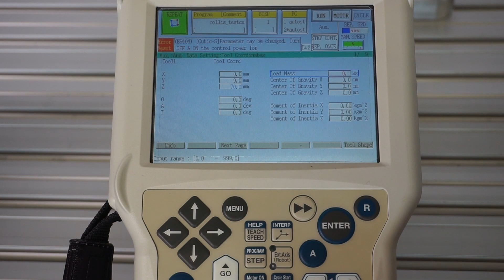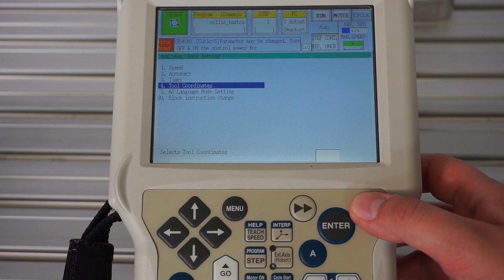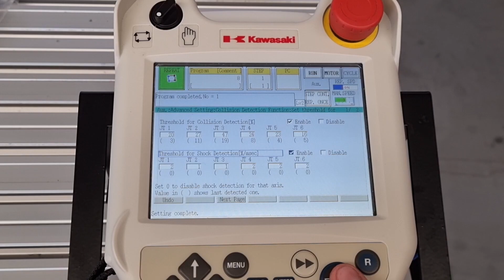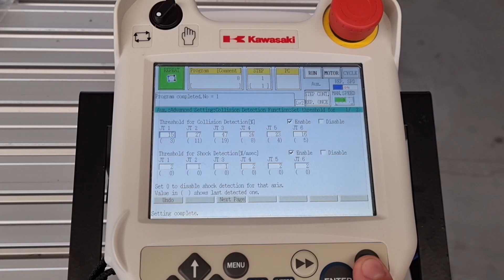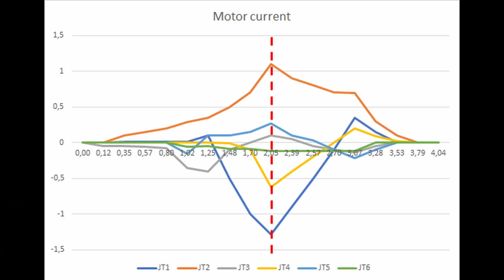Configuration of Collision Detection option in Kawasaki Robotics robots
The Collision detection software option is an additional feature to reduce the effects of collisions. This function is ideal for any type of application, especially where the installed gripper has exposed to damage parts or the robot operates with fragile workpieces.

Collision detection does not required any additional sensors or hardware, it is a completely software function. This option is a paid feature and must be configured by the local distributor.

Note that this option does not completely reduce the effects of collisions. This option also does not turn an industrial robot into a collaborative one.

Realization:
Konrad Sendrowicz,
Technical Support Engineer,
Kawasaki Robotics CEE HUB